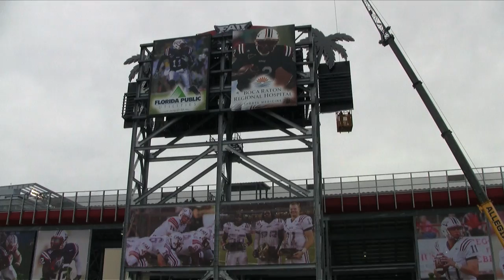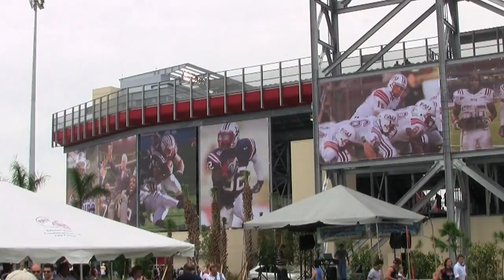FAU Stadium Opening - 15 Oct 2011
The sky was overcast in the sunshine state as Florida Atlantic University welcomed its fans to the first game ever in its new football stadium.